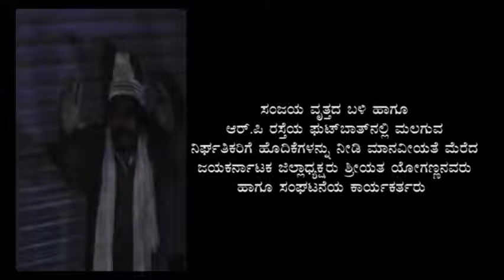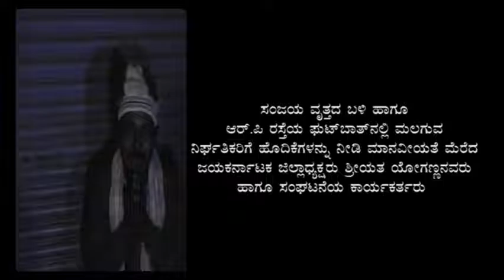Star mandya tv